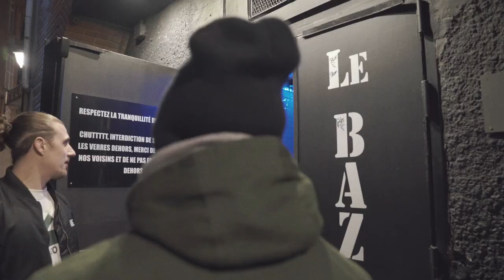Tkaz - Bailar (clip officiel)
1er clip de l'EP Salut, Salut
artiste : Tkaz

vidéo :
Thibaut lefevre

merci à tous les participants:
l'amicale (kevin sanda, sylvain roos, Thibault raynal, maxime carmouze, johan bensalla)
françois paparil
quentin abadz
jordan perez
Thibaut ginicis
antoine vernier
paul Schlegel

Merci à l'équipe du Bazar club Toulouse mention spécial à Paddy et Marine.